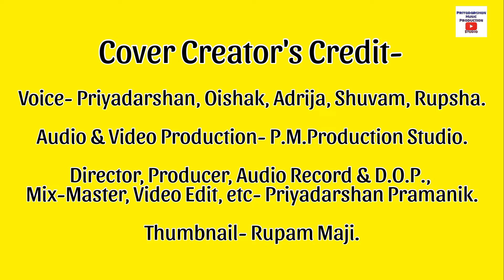Sinchan Cartoon Title Song Cover || Priyadarshan & Chorus || Children's Day Special Tribute (2024)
Priyadarshan_Music_Productions Presenting- Sinchan Title Song Covered by- Priyadarshan & The Chorus by- Adrija, Shuvam, Rupsha & Oisak.

Today is 14, November 2024.
We are Celebrating Happy Children's Day by releasing a beautiful 90s Famous Japanese Cartoon Title Song with all this Melodious Little Champs.

Sinchan is a Japanese cartoon and dubbed in Hindi which is a telecast on Hungama Tv channel.

Sinchan became the most loved character in India & Worldwide in the 90s with the show which an original Hindi Opening & Ending Song:-
P.M.Production Just Tried to Remember all this old sweet memories.

Cover Re-Creators Credit:-
Director & Producer
Main Singer & Screen Cast- Priyadarshan Pramanik,
Chorus Singer & Screen Cast- Adrija Chakraborty, Shuvam Ghosh, Rupsha Das & Oishak Panda.
Audio Recording, Music Re-Mastered, Video Shoot- P.M.Productions Studio (Howrah,WB)
Thumbnail
Audio-Video Editing & Mix-Master
Melody Karaoke Track- Free Sample Track available Youtube, Starmaker, smule, etc.

Original Creators Credit/Info:-
Hindi Lyrics & Voice- Akanksha Sharma
Music Composer- Toshiyuki Arakawa
Cartoon Story Writer-Yoshito Usui

All these Melodious Kid's was From Sanjucta_Biswataan Music Academy.
Specially thanks to Sanjucta_Dey for the support & cooperation.
(The Founder & Principal of Biswataan Music Academy)

An P.M.Production initiative...
In Association with:-
Light-Sound & Electric Partner:- S&T Enterprise.
Media Partner- NOTUN_BARTA CHANNEL.
Entertainment Partner
Audio Powered By- Dolby Digital Plus & Audacity.

Only for ENTERTAINMENT purpous & Motive we have done this Project.
Not for Profit. Just Loving the Original Creation, Tried to follow & make a cover song by us.

=THANKING YOU=